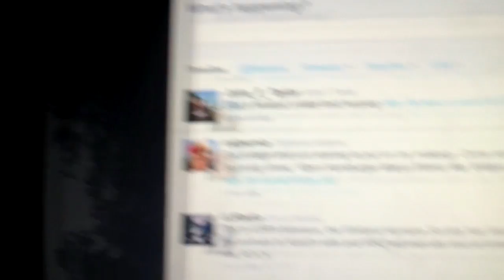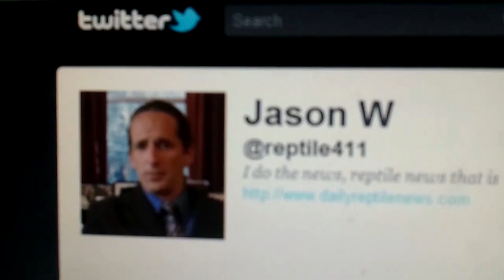The weekend report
Wow I hate getting use to new cameras. Give me time my friends and I will have all the kinks worked out of this one.